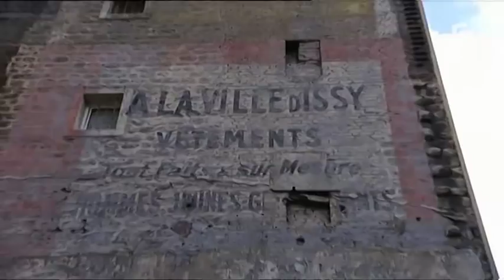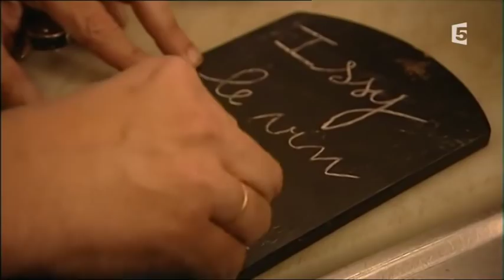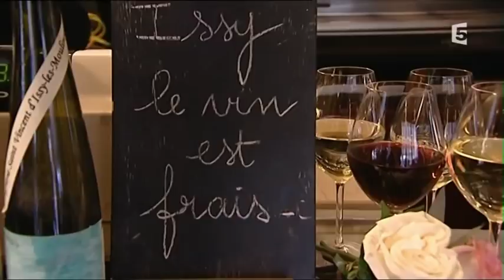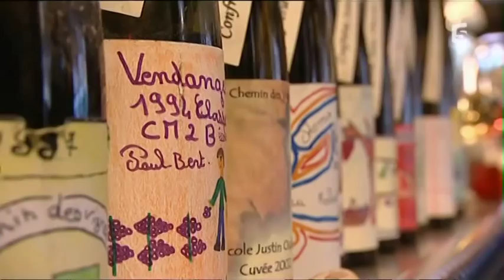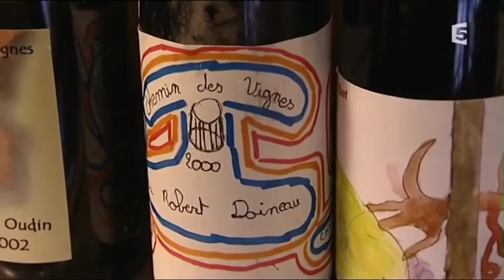Les escapades isséennes de Petitrenaud à revoir en ligne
Pour son émission « Les escapades de Petitrenaud », Jean-Luc Petitrenaud nous entraine dans une escapade gourmande à Issy-les-Moulineaux en compagnie du Chef Jean-Christophe Lebascle. Casse-croûte entre amis, ris de veau, asperges et morilles sont au menu de cette émission diffusée en mai sur la chaîne isséenne France 5. A noter également la présence de Patrick et Christine Nayrolles, du restaurant-brasserie Les Colonnes, qui se sont faits une joie de recevoir, dans une ambiance bon enfant, Jean-Luc Petitrenaud, Jean-Christophe Lesbascle, Nathalie Quatrehomme, de la Fromagerie Quatrehomme, et Yve Legrand, du Chemin des Vignes. Une émission à revoir sur IssyTV !